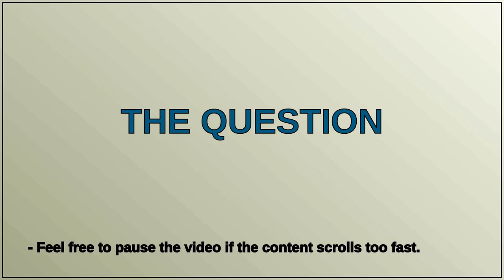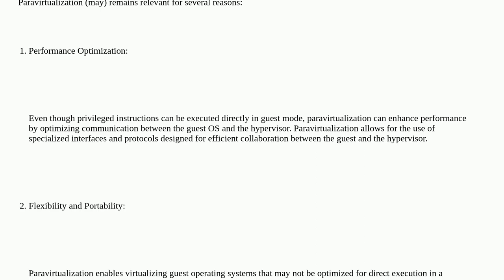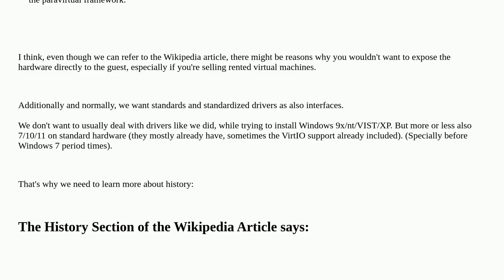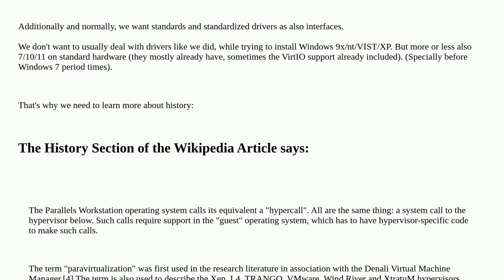What is the the purpose of using paravirtualization if there is a hardware assisted virtualization?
A special thanks goes out to the community

  virtualization paravirtualization kvm-virtualization qemu virtual-machines